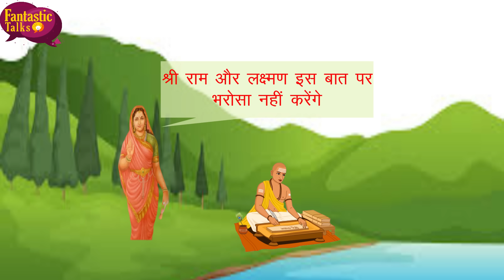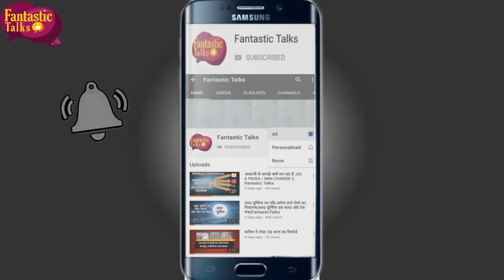Sita Ka Shrap - क्यों दिया सीता ने गाय पंडित कौवे और नदी को श्राप - सीता का श्राप - सीता का अभिशाप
नमस्कार दोस्तों 🙏🙏
इस वीडियो में हम आपको लेकर चलते हैं, माता सीता की कहानी में . ( sita ka shrap ) 🙏🙏

हमारे चैनल पर पाए सभी तरह की धार्मिक व्रत कथाये और व्रत पूजा करने की विधि साथ ही समय समय पर आने वाले व्रत त्योंहारों की जानकारी